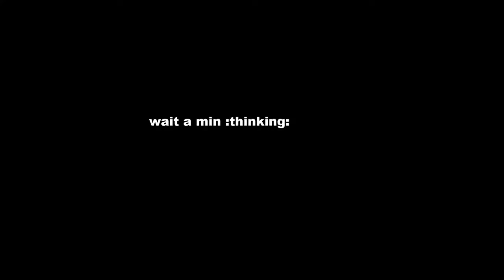Forza Horizon 4: 360 car spin